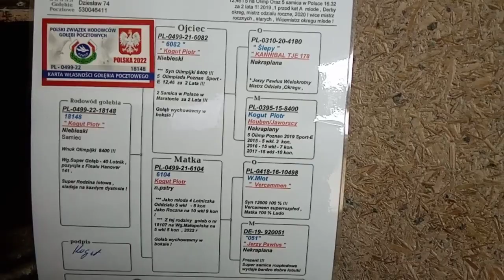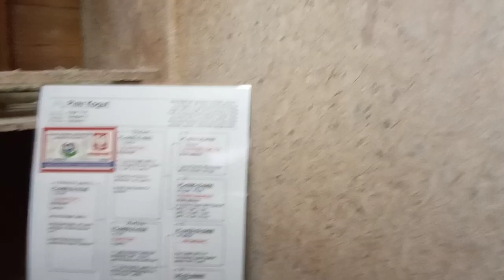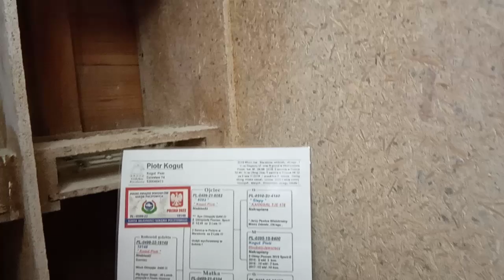ostatnie wzmocnienie w tym roku z wg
diament 😀